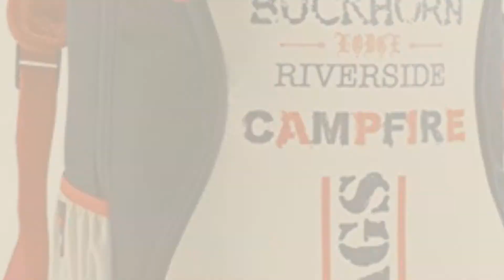Skybags Laptop Backpacks // New & Popular 2017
Black Friday / Cyber Monday Skybags Arthur Laptop Backpack Black by Skybags

Black Friday / Cyber Monday Skybags Lazer 01 Red Laptop Backpack by Skybags

Black Friday / Cyber Monday Skybags Strider 02 Black Laptop Backpack by Skybags

Black Friday / Cyber Monday skybags Skybags Boost 26 Ltrs Black Laptop Backpack by skybags

Black Friday / Cyber Monday Skybags Lunar 30 Ltrs Black Laptop Backpack (Lpbplun3Blk) by Skybags

Black Friday / Cyber Monday Skybags Fox 29 Ltrs Black Laptop Backpack (Lpbpfoxhblk) by Skybags

Black Friday / Cyber Monday Skybags Strider 26 Ltrs Blue Laptop Backpack by Skybags